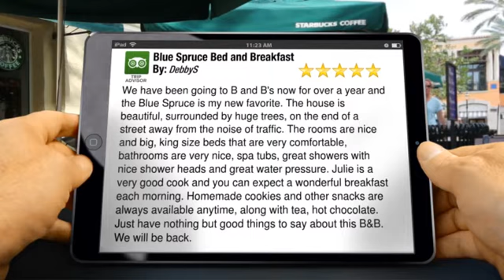Blue Spruce Bed and Breakfast Sisters Excellent 5 Star Review by DebbyS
New Rating

        We have been going to B and B's now for over a year and the Blue Spruce is my new favorite. The house is beautiful, surrounded by huge trees, on the end of a street away from the noise of traffic. The rooms are nice and big, king size beds that are very comfortable, bathrooms are very nice, spa tubs, great showers with nice shower heads and great water pressure. Julie is a very good cook and you can expect a wonderful breakfast each morning. Homemade cookies and other snacks are always available anytime, along with tea, hot chocolate. Just have nothing but good things to say about this B&B. We will be back.

        Blue Spruce Bed and Breakfast
        444 S Spruce St
        Sisters WA
        97759